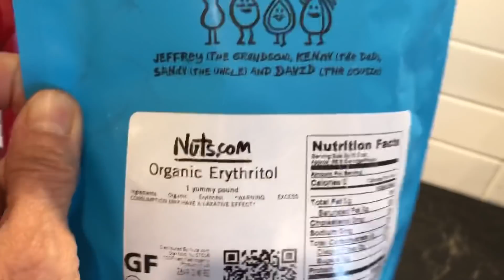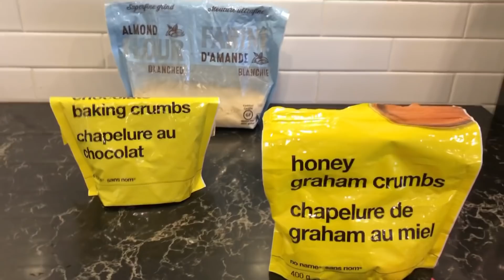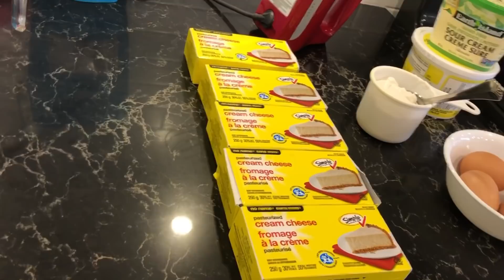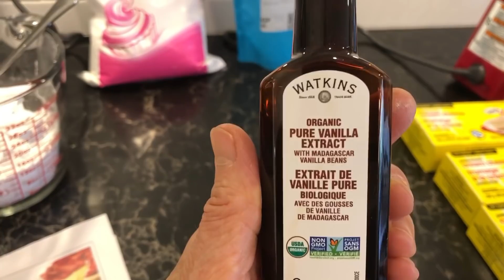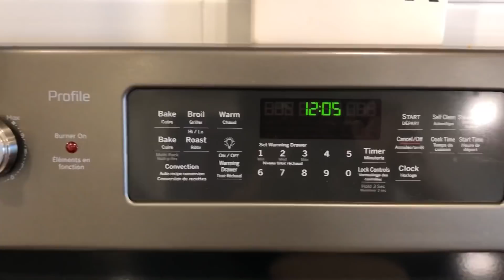Kjees käk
Sept.11/21